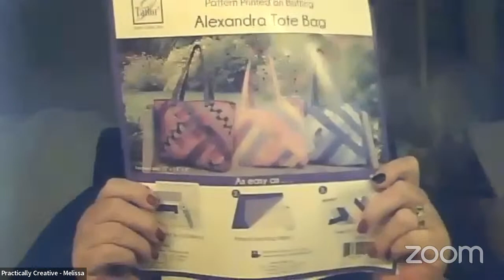Sewing a Tote Bag and Chatting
Now that I'm over the big bad covid stuff, let's get back to the sewing room and have some fun diy sewing tipsandtricks Are YOU ready for some new sewingcontent? I know I am!!! :)

Mailing Address:

Practically Creative
1414 S. Parrot Avenue

NOTE: You MUST include the #319 in the address. Comes to a mailing center with hundreds of boxes.

Quilter's Builder Card Deck #1
Quilt Builder Card Deck #2
Juki TL2010Q
Juki Ruler Quilting Foot
Juki Teflon Presser Feet
Juki Presser Feet
Juki Bobbins

Prewound Bobbins I use for my Babylock Flourish II
Embroidery Thread for Flourish II
Water Soluble Stabilizer:

Brother SE 400: Not available Link for Brother SE600
Embroidery Hoops

My "Spare" Machine: Brother CS6000i
Surgical snips I use for my machines
Livingo Scissors
Fiskars Spring loaded Scissors

Be the Light you hope to see in others. Kindness is contagious. Cheaters Never Win. Truth Will Be Told.